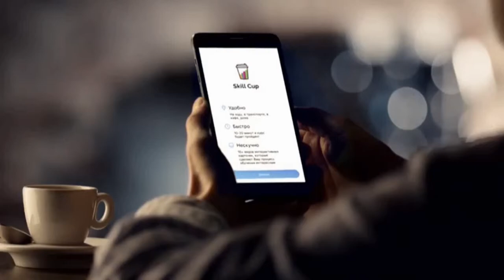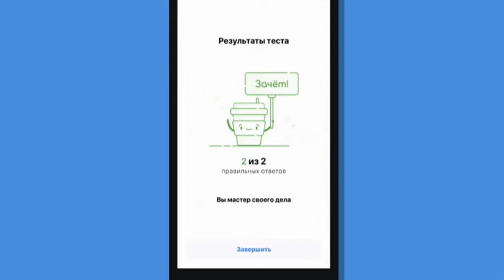Обучение на платформе Skill Cup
В силу необходимости постоянно обучаться и идти в ногу со временем, а также технологиям, я начала явственно беречь своё личное время⌚

Понимаю, что пустить просто так это дело на самотек нельзя, а также нельзя и превращаться в "вечного ученика" без действий и практики⛔

C недавних пор обучения личные и командные прохожу на платформе skill cup. Это и:
-💮экономия времени,
-💮прохождение поэтапно массы информации,
-💮информация по любому продукту,
-💮запуск новичка за 90 дней,
-💮рекрутинг.

Очень удобно и комфортно. Подробности смотрите в видео👇

А для того, чтобы посмотреть на всю работу изнутри - напиши мне в личку, расскажу как зарегистрироваться и начать обучение📝

и ответить мне на вопрос: ты любишь обучаться❓🤔

! SKYPE: Juylikaa

- 15 секретов заработка в сети Интернет,
- уникальность, как УТП,
- воронка рекрутирования,
- формула рекрутинга,
- точка отсчёта,
- 74 темы для Ваших постов,
- 21 тема для stories,
- 33 сервиса для работы online,
- 15 способов создания себя в сети Интернет